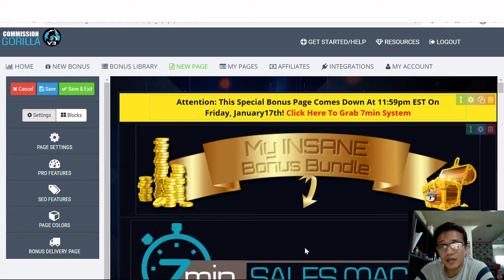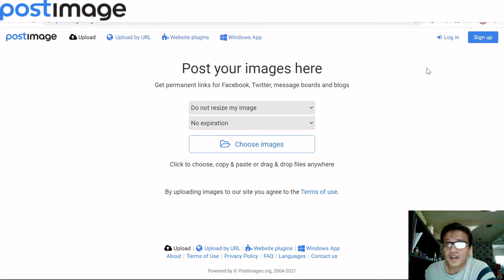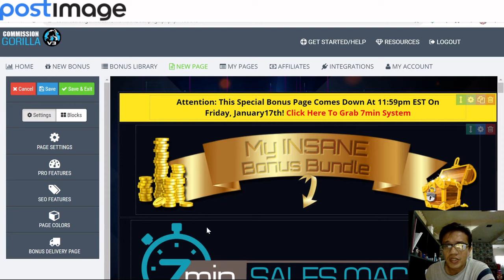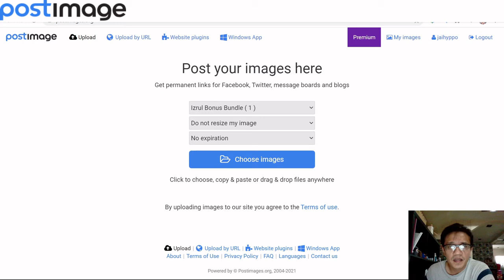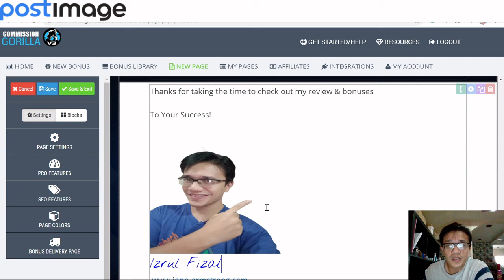How To Host Your Image Files Into A Free Hosting Image Website At POSTIMAGE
Here I will show you how to host your Image files into Postimage hosting site, and then transfer that image into Commission Gorilla.